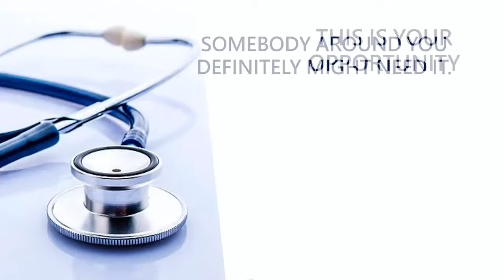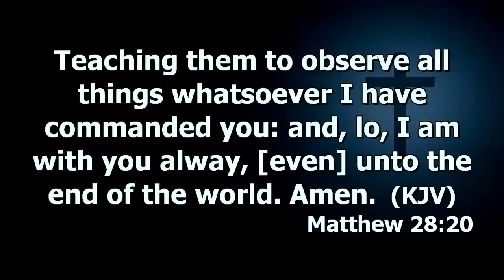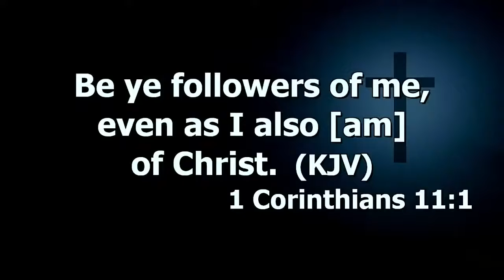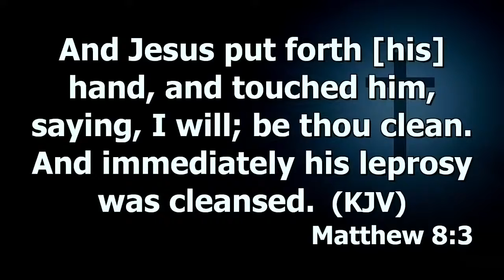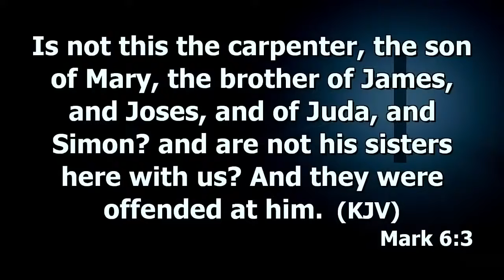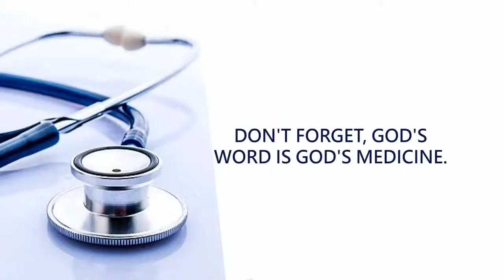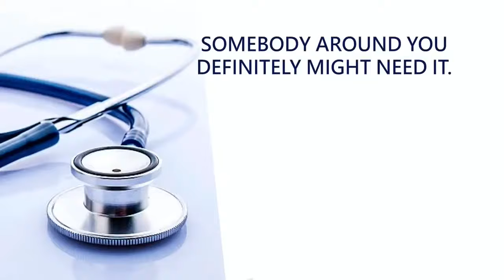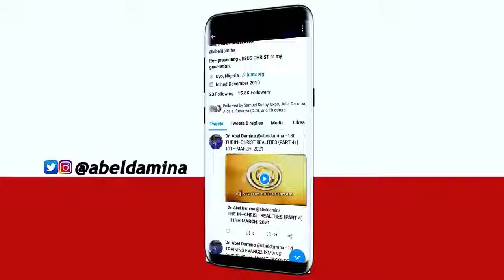Healing, Miracles, Sign & Wonders (Faith In His Name) Prt.4 | Dr. Abel Damina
HARVEST OF HEALING, MIRACLES, SIGNS AND WONDERS   13TH APRIL 2021
Haggios Graphai